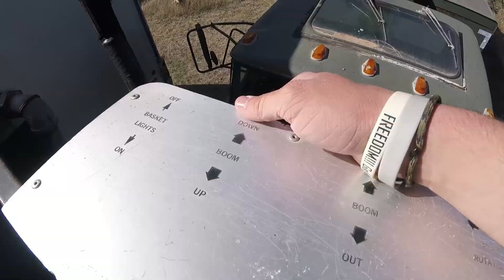First Vlog! Big Fish and Ziplines!